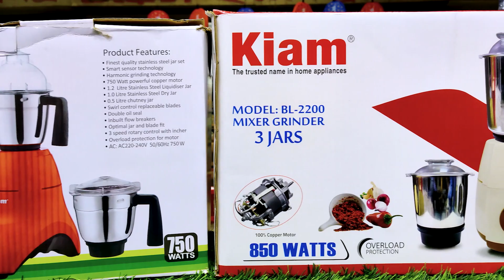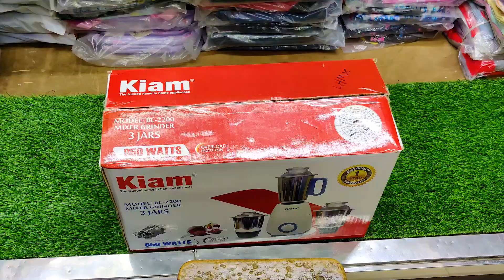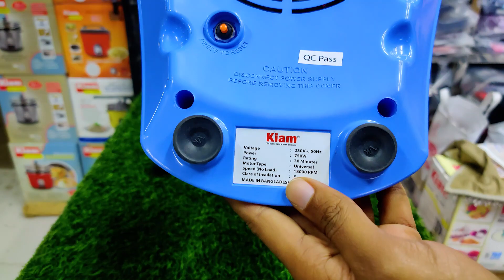Kiam Mixer Blender and Grinder Grinder 750 watts & 850 watts || Blender and Grinder buying guide.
Kiam Mixer Blender and Grinder 750 watts &  850 watts || Blender and Grinder buying guide.

Product Description:

Product Types: Mixer Grinder
Brand : Kiam
Model : 750-w BL 900
Kiam mixer grinder 750-w 1.5LTR BL 900 Kiam mixer grinder 750-w BL 900

Another Product Specifications

Kiam Mixer Grinder BL-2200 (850-W)
Powerful 850-watt motor
Ideal for grinding and blending
Perfect for small kitchen appliances
Durable and long-lasting model

main keywords:

kiam mixer blender & grinder price
blender and grinder price in Bangladesh
Blender and grinder buying guide
Best mixer grinder
best grinder and blender